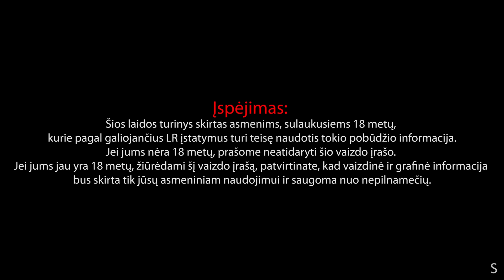Vėl Tie Patys #176 apie šventes, kama sutra ir Remio reikalus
cannuLAB - Šventės tęsiasi, dabar perkant rinkinius su guminukais aliejus DOVANŲ (jo vertė 45 EUR), bei 25% NUOLAIDA ir NEMOKAMAS siuntimas.: VTP25, galioja iki sausio 21. Prekių kiekis ribotas O norintiems įsigyti tik guminukus, kodas VTP20 - suteikiantis 20% nuolaidą.

Sunkios antklodės Nuolaidos kodas:VTP2024 suteikia papildomą -15% nuolaidą visam asortimentui. Galioja iki 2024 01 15 d.

Kakariekū Nuolaidos kodas: GAIDYS. Instagram @kakarieku.lt

00:00:00 Kalėdų šventimas
00:19:26 Dovanos
00:24:08 Kalėdinė muzika po Kalėdų
00:28:55 Modernioji Kama Sutra
00:32:42 Vilniaus vandenys gavo Katlerio numerį
00:33:15 Modernioji Kama Sutra
00:57:54 Mašina Katleriui
01:03:12 Prenumeratos
01:05:59 Stonkus vis dar negeria
01:06:26 Katlerio apranga
01:07:47 Sienų valymas
01:09:29 Maistinės kandys
01:11:04 Laiptus siurbiantis robotas
01:15:18 Svečiuose Remis Retro
01:17:01 Kaip šventė Kalėdas?
01:19:52 Apkeliauta Jamaika
01:23:57 Erdvė
01:27:20 Amatų žmogus
01:28:48 Istoriniai klausimai
01:29:21 Muzika